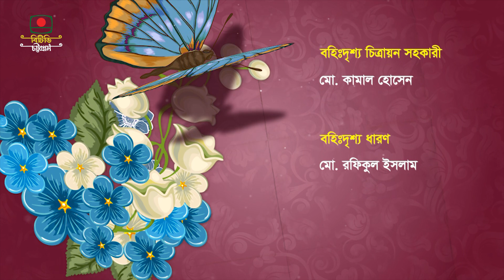পহেলা ফাল্গুনের বিশেষ সঙ্গীতানুষ্ঠান || এসো বসন্তের রাজা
বাংলাদেশ টেলিভিশন চট্টগ্রাম কেন্দ্রের পহেলা ফাল্গুনের বিশেষ সঙ্গীতানুষ্ঠান :
‘‘এসো বসন্তের রাজা’’
প্রযোজনা: সাখাওয়াত হোসেন মিঠু